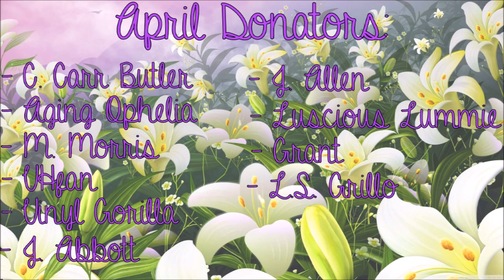Jenn vblog #310: Screw bras.